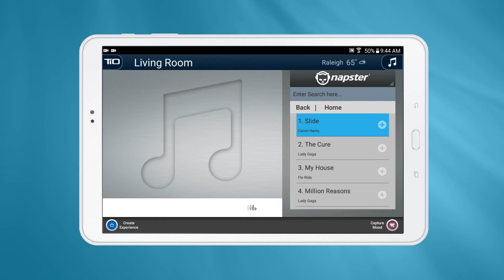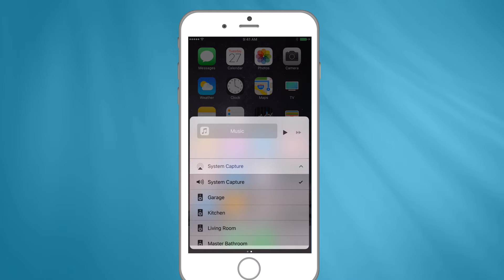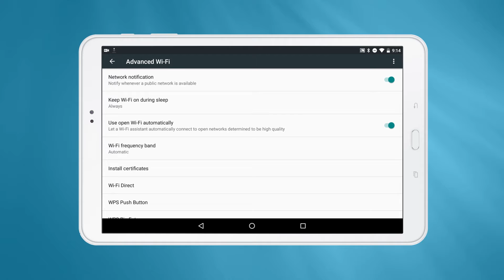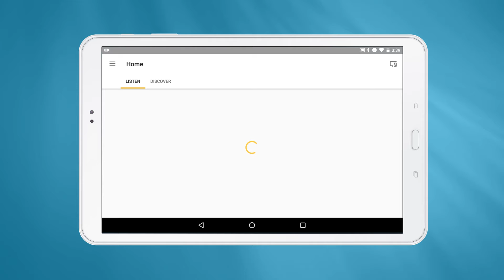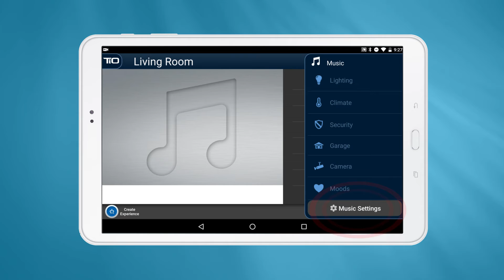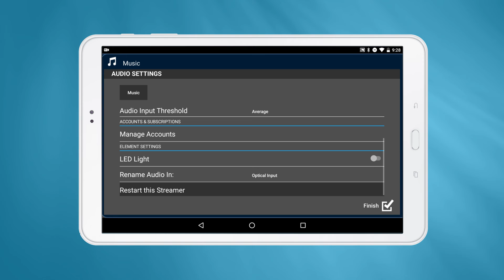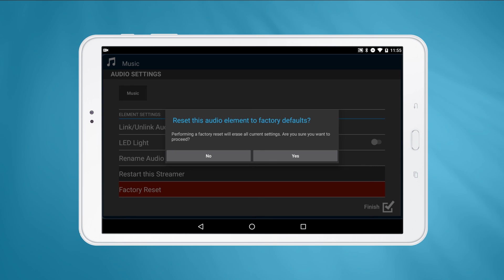Music Control Overview